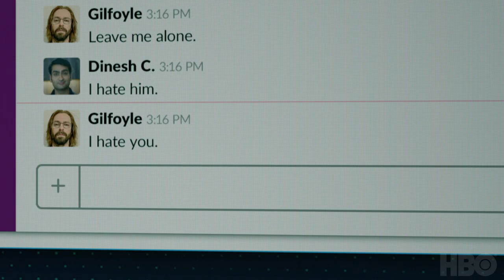Silicon Valley: Gilfoyle Made A Bot (Season 6 Episode 1 Clip) | HBO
He's been messing with it all day and has no idea it's an AI. New episodes of Silicon Valley air Sundays at 10PM on HBO.

From Mike Judge (Office Space, Beavis & Butthead) comes this tech-savvy satire about programmer Richard Hendricks (Thomas Middleditch), whose game-changing compression algorithm becomes the subject of a valley-wide bidding war.